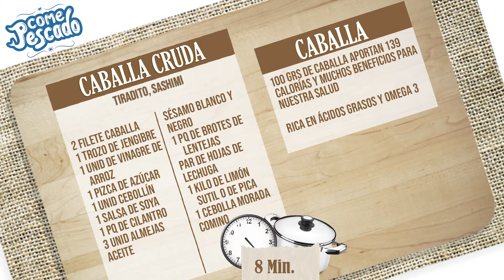Tiradito de caballa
Paulina Nin y el chef Manuel Matamala nos traen esta preparación de pescado crudo. Un receta sencilla y económica. Eres fanático de la comida japonesa, pues no puedes de probar esta deliciosa caballa.